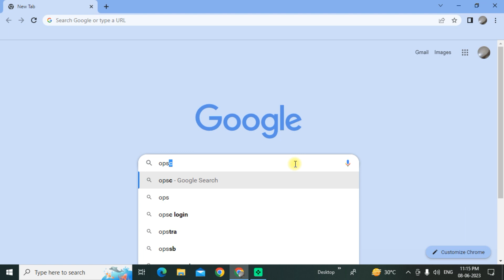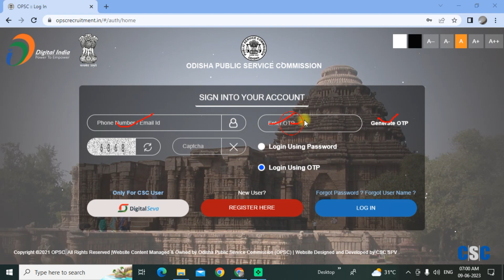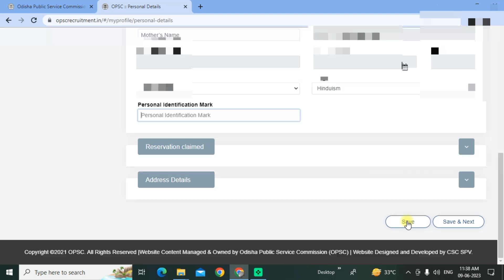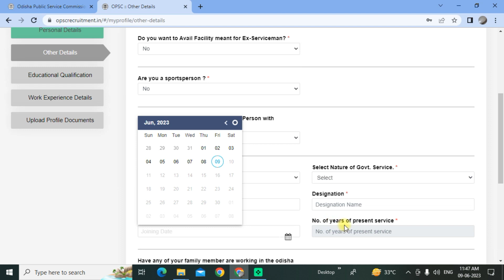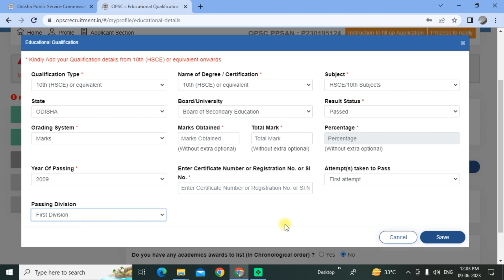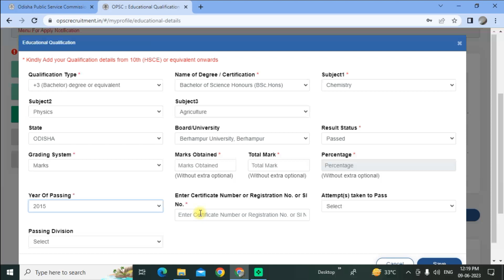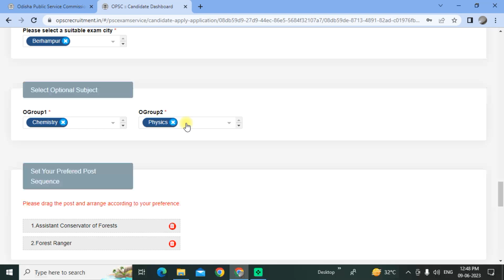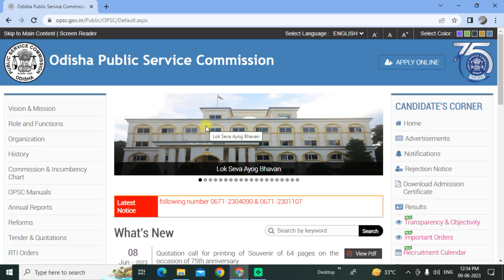OPSC Forest Ranger Apply Online 2023 ODIA | How to apply forest ranger online | full process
OPSC Forest Ranger Online Apply 2023 Odia | How to apply OPSC forest ranger online 2023 | step by step process | By ODIA NOTIFICATION ALERT